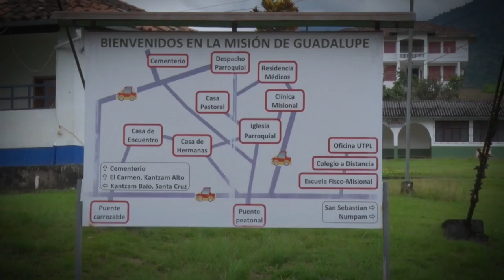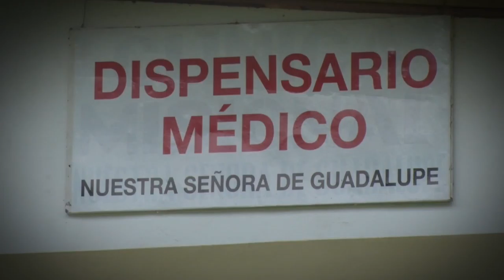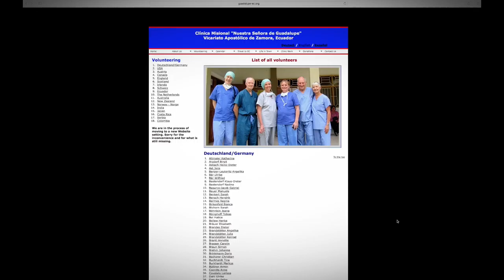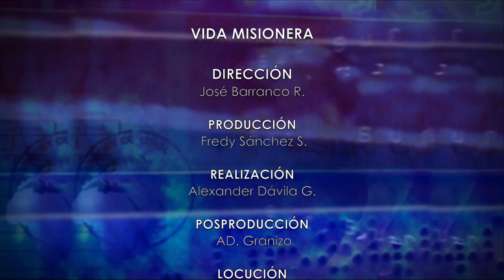VICARIATO DE ZAMORA - ECUADOR. Mons. Walter Eras S.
Conoceremos junto a Mons. Walter Eras S. el trabajo social y pastoral en el Vicariato Apostólico de Zamora, una de las provincias más abandonadas en la República de Ecuador. Gracias a la labor misionera en el poblado de Guadalupe, se lavanta la clínica misional en beneficio de todos los pobladores del sector.